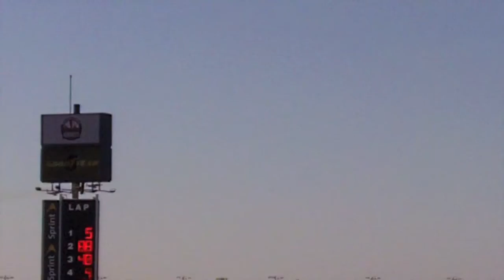Scenes From The 2010 Daytona 500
It was a long day that ended under the lights. And it was COLD! But, it was a fun day. And as always, amazing to see, smell and feel the power of these cars.